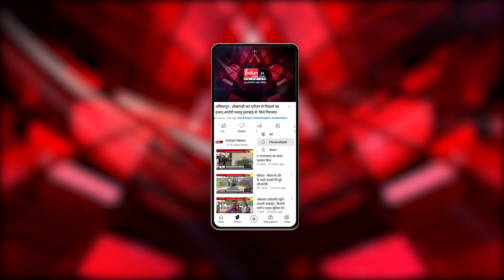Bhilai : विधायक देवेंद्र और गिरफ्तार लोगों के लिए धरना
Our Links